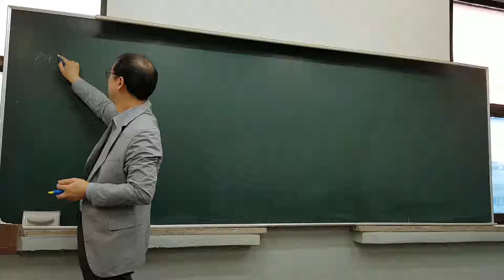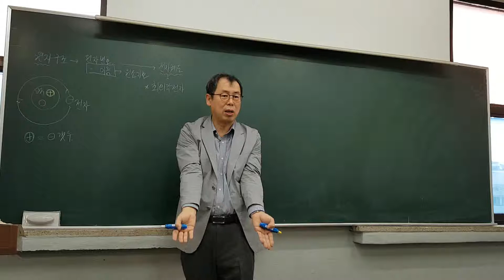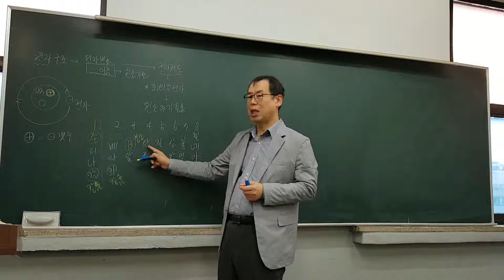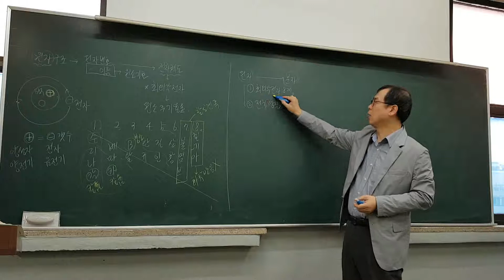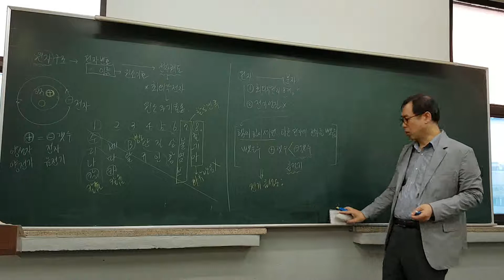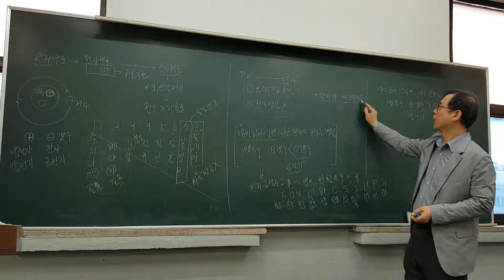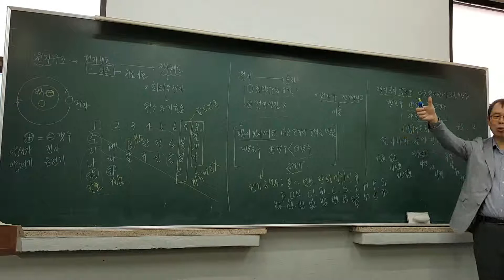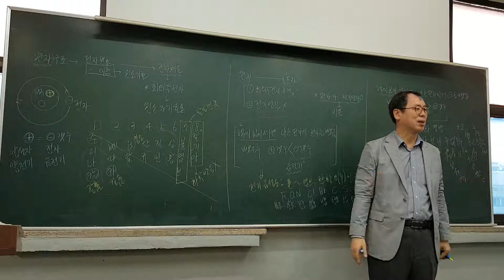[토치세상]기초화학_무료인강_원소주기율, 전기음성도, 이온화경향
[고수열강]기초화학_원소주기율, 전기음성도, 이온화경향